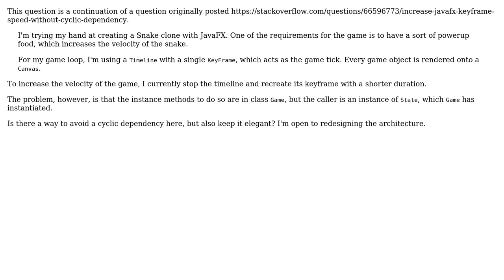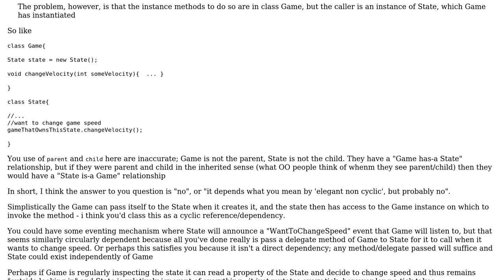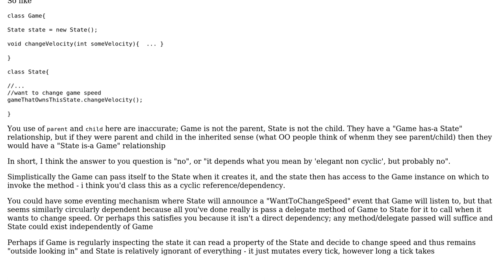Software Engineering: How to go about calling parent's instance method from child instance?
With thanks & praise to God, and with thanks to the many people who have made this project possible! | Content (except music & images) licensed under CC BY-SA | Music | Images & others | With thanks to user JimmyJames user deni3278 user Caius Jard and the Stack Exchange Network Trademarks are property of their respective owners. You are responsible for your own actions.